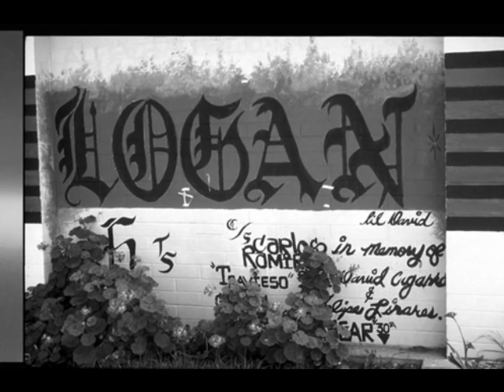Logan Heights Rap OG. Lil One - Chicano Park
Logan Heights Southeast San Diego Old School Raps Og. Lil One